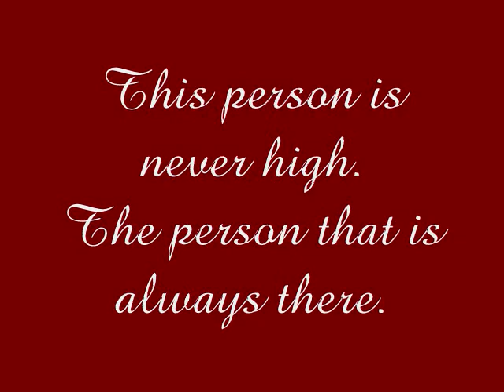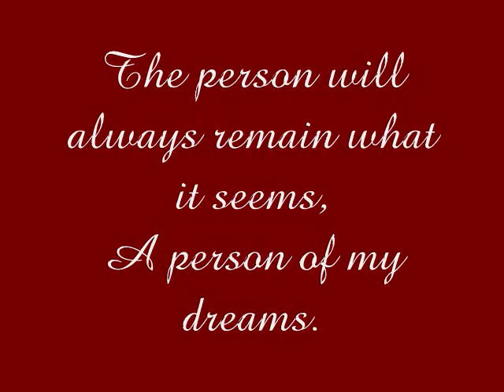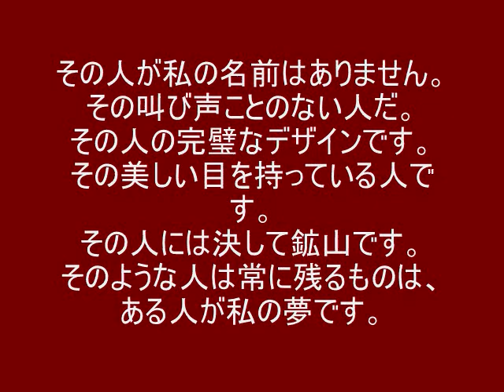Affection of My Eye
Ok this is the poem I wrote for my lit class.

I included a translated version in French, German, & Japanese.

D'accord c'est le poème que j'ai écrit pour ma classe allumé.

J'ai inclus une version traduite en français, allemand, et japonais.

OK, das ist das Gedicht schrieb ich für meine Klasse lit.

I enthalten eine übersetzte Version in Französisch, Deutsch und Japanisch.

分かったこれは、私のために詩を書いたクラス点灯しています。

私の翻訳版が含まれてフランス語、ドイツ語、日本語＆です。

Song:
Mi Chico Latino - Geri Halliwell